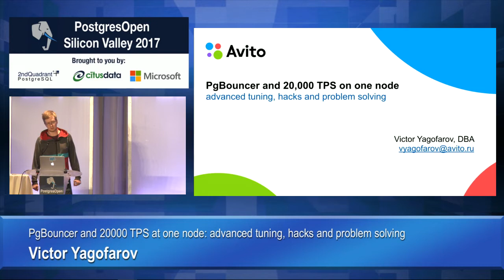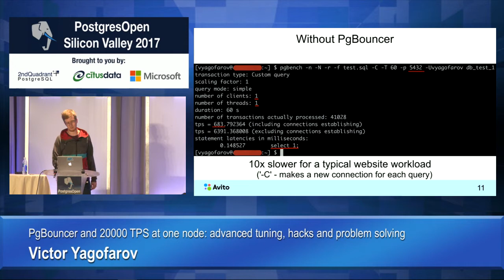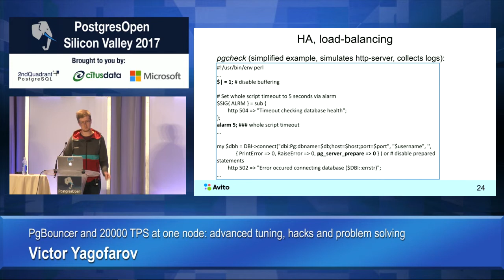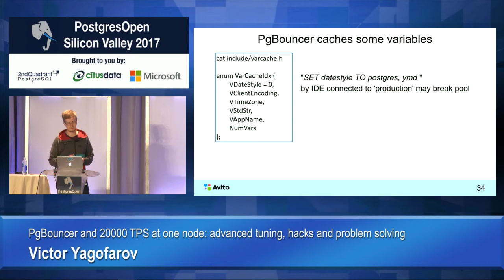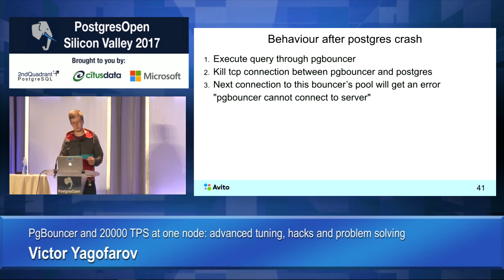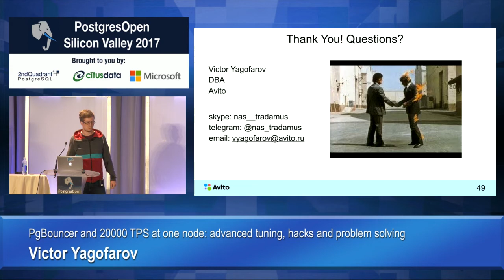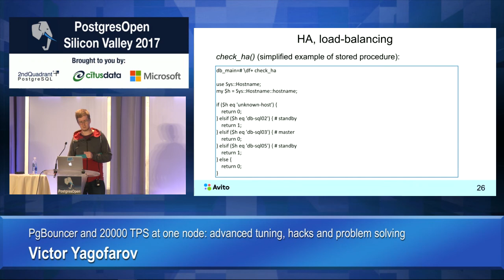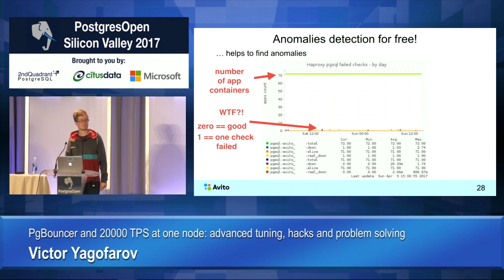PgBouncer and 20000 TPS at one node: advanced tuning, hacks and problem solving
PgBouncer and 20000 TPS at one node: advanced tuning, hacks and problem solving - Victor Yagofarov